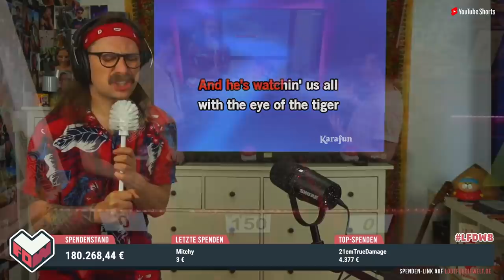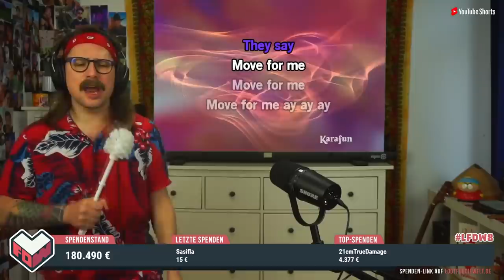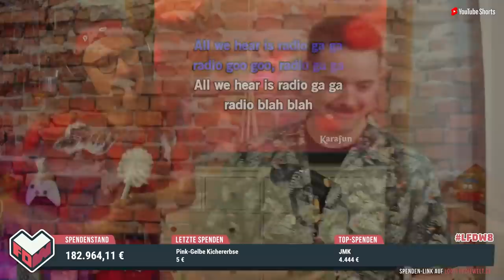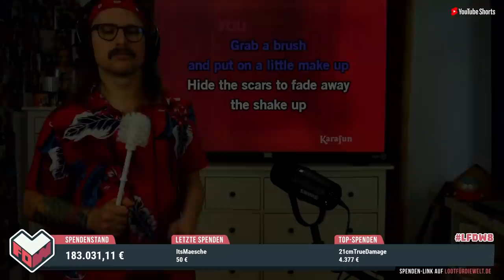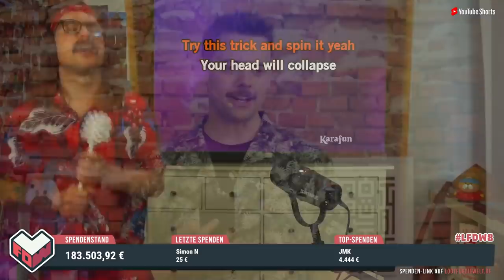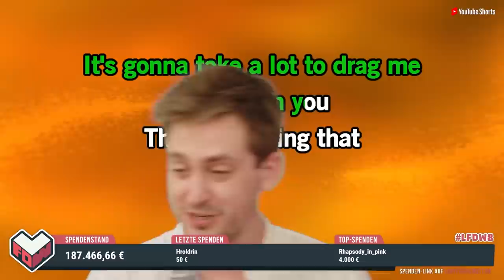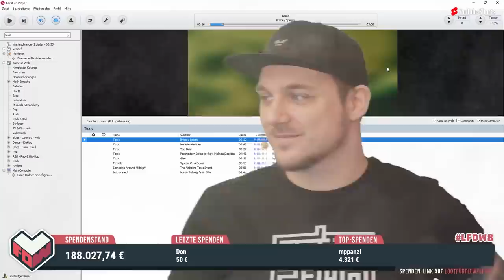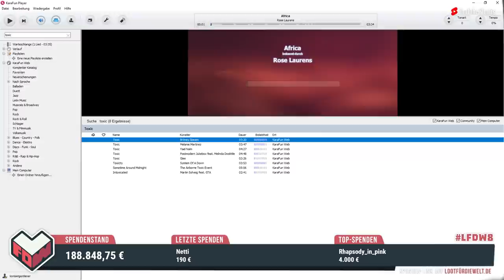SONG-QUIZ! - LEGENDEN RATEN LEGENDEN!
- Schaut vorbei!

Loot für die Welt ist ja dieses Jahr wirklich besonders wild gewesen und deshalb gibt es von unserem jährlichen Charity Event auch so viel Content! Hier eines unserer absoluten Highlights! Das Song Quiz mit den fantastischen Kandidaten Dani, Marti und Frodo und dem einmalig grandiosen Moderator und Show Talent Scoddi ! ! !

für mehr Livestreams!